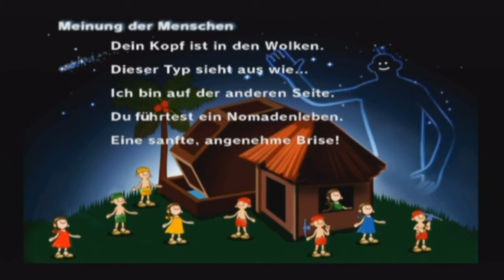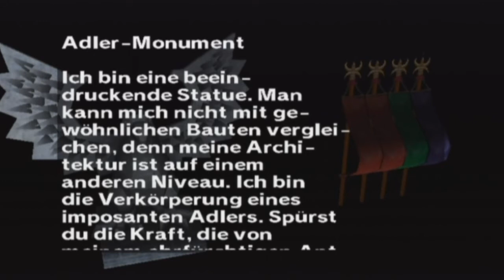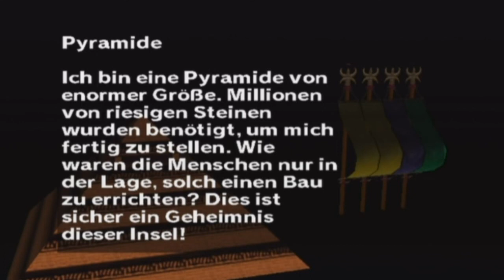Let's Play Doshin the Giant [100%/Deutsch] #18 - 99 Punkte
Tag 6 neigt sich seinem Ende und somit endet auch unsere grüne Neigung. Im Monumente Museum können wir außerdem die ersten 3-farbigen Eintragungen lesen.